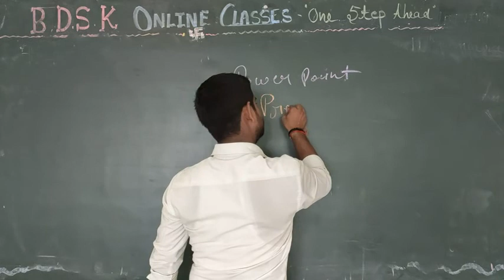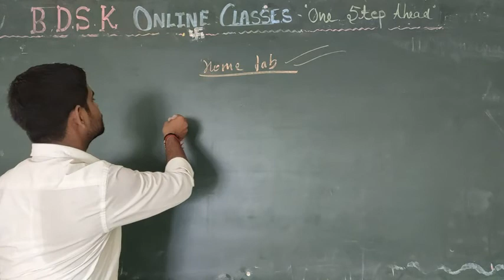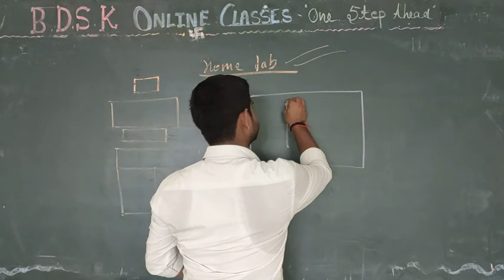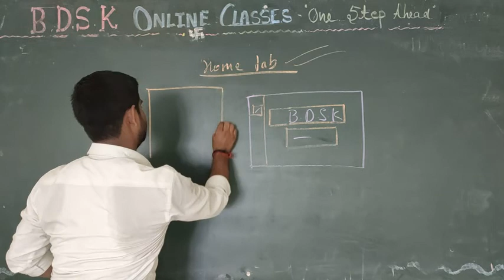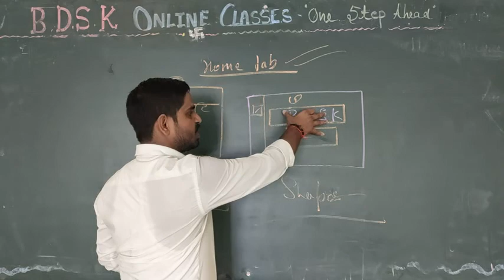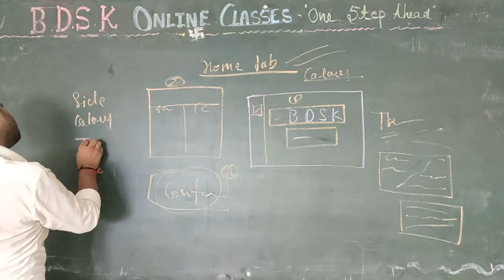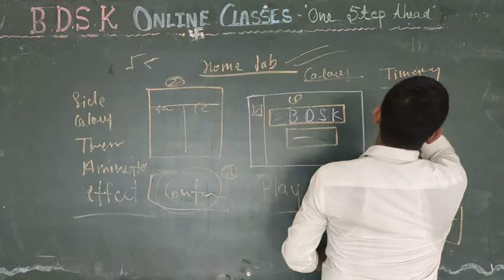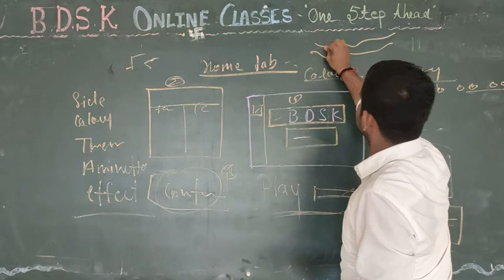BDSK CBSE CLASS 7TH COMPUTER 💻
POWERPOINT TRANSITION